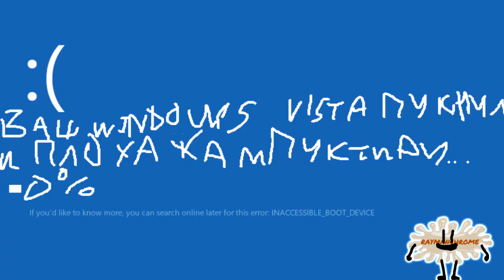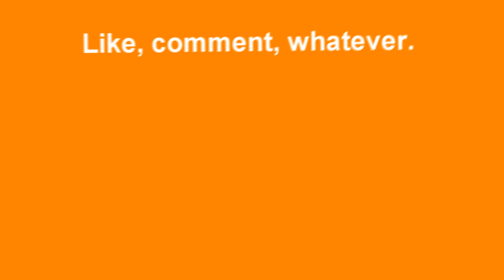bing and someone else there i dont know who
Happy Halloween... Except it's not halloween-related. Really.